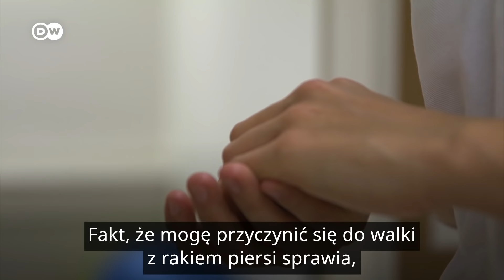Tasterka piersi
Potrafi dłońmi wyczuć guza wielkości perły, Dzięki niepełnosprawności Pia ratuje życie wielu kobietom.